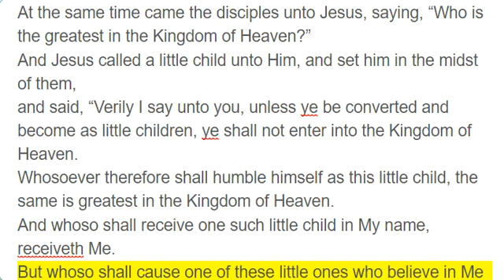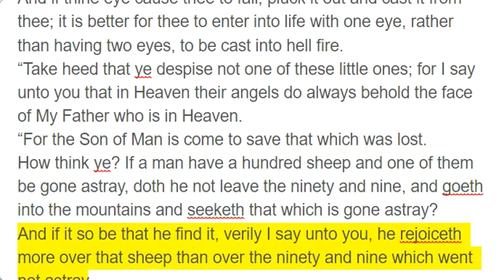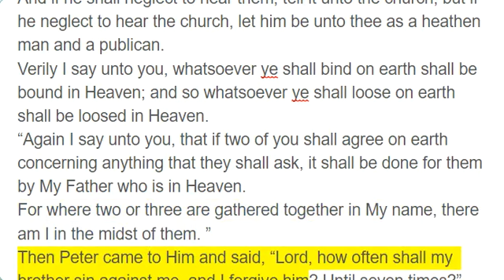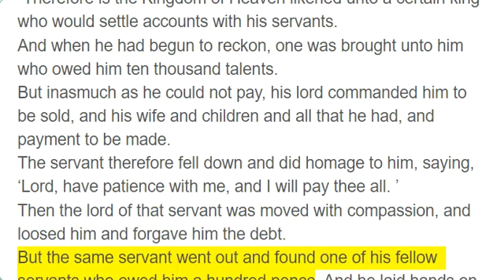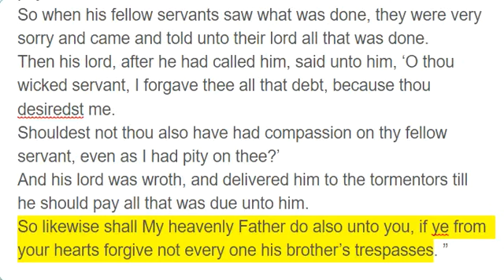Matthew 18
At the same time came the disciples unto Jesus, saying, “Who is the greatest in the Kingdom of Heaven?”
And Jesus called a little child unto Him, and set him in the midst of them,
and said, “Verily I say unto you, unless ye be converted and become as little children, ye shall not enter into the Kingdom of Heaven.
Whosoever therefore shall humble himself as this little child, the same is greatest in the Kingdom of Heaven.
And whoso shall receive one such little child in My name, receiveth Me.
But whoso shall cause one of these little ones who believe in Me to fall, it were better for him that a millstone were hung about his neck, and that he were drowned in the depth of the sea.
“Woe unto the world because of offenses! For it must happen that offenses come, but woe to that man by whom the offense cometh.
Therefore if thy hand or thy foot cause thee to fall, cut them off and cast them from thee; it is better for thee to enter into life halt or maimed, rather than having two hands or two feet, to be cast into everlasting fire.
And if thine eye cause thee to fall, pluck it out and cast it from thee; it is better for thee to enter into life with one eye, rather than having two eyes, to be cast into hell fire.
“Take heed that ye despise not one of these little ones; for I say unto you that in Heaven their angels do always behold the face of My Father who is in Heaven.
“For the Son of Man is come to save that which was lost.
How think ye? If a man have a hundred sheep and one of them be gone astray, doth he not leave the ninety and nine, and goeth into the mountains and seeketh that which is gone astray?
And if it so be that he find it, verily I say unto you, he rejoiceth more over that sheep than over the ninety and nine which went not astray.
Even so it is not the will of your Father who is in Heaven that one of these little ones should perish.
“Moreover, if thy brother shall trespass against thee, go and tell him his fault between thee and him alone. If he shall hear thee, thou hast gained thy brother.
But if he will not hear thee, then take with thee one or two more, that ‘in the mouth of two or three witnesses every word may be established. ’
And if he shall neglect to hear them, tell it unto the church; but if he neglect to hear the church, let him be unto thee as a heathen man and a publican.
Verily I say unto you, whatsoever ye shall bind on earth shall be bound in Heaven; and so whatsoever ye shall loose on earth shall be loosed in Heaven.
“Again I say unto you, that if two of you shall agree on earth concerning anything that they shall ask, it shall be done for them by My Father who is in Heaven.
For where two or three are gathered together in My name, there am I in the midst of them. ”
Then Peter came to Him and said, “Lord, how often shall my brother sin against me, and I forgive him? Until seven times?”
And Jesus said unto him, “I say not unto thee, until seven times, but until seventy times seven.
“Therefore is the Kingdom of Heaven likened unto a certain king who would settle accounts with his servants.
And when he had begun to reckon, one was brought unto him who owed him ten thousand talents.
But inasmuch as he could not pay, his lord commanded him to be sold, and his wife and children and all that he had, and payment to be made.
The servant therefore fell down and did homage to him, saying, ‘Lord, have patience with me, and I will pay thee all. ’
Then the lord of that servant was moved with compassion, and loosed him and forgave him the debt.
But the same servant went out and found one of his fellow servants who owed him a hundred pence. And he laid hands on him, and took him by the throat, saying, ‘Pay me what thou owest. ’
And his fellow servant fell down at his feet, and besought him, saying, ‘Have patience with me, and I will pay thee all. ’
And he would not, but went and cast him into prison till he should pay the debt.
So when his fellow servants saw what was done, they were very sorry and came and told unto their lord all that was done.
Then his lord, after he had called him, said unto him, ‘O thou wicked servant, I forgave thee all that debt, because thou desiredst me.
Shouldest not thou also have had compassion on thy fellow servant, even as I had pity on thee?’
And his lord was wroth, and delivered him to the tormentors till he should pay all that was due unto him.
So likewise shall My heavenly Father do also unto you, if ye from your hearts forgive not every one his brother’s trespasses. ”